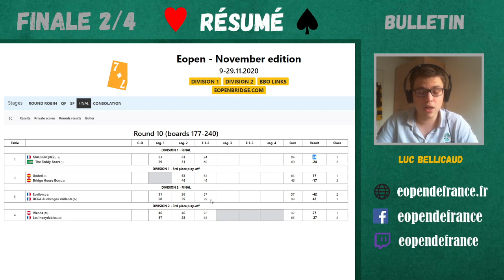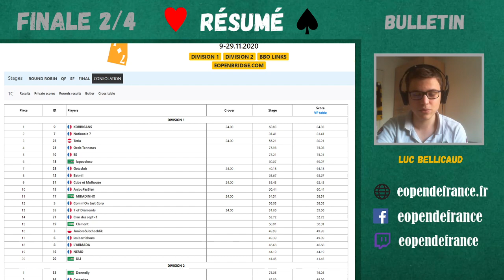Chelems et manches difficiles ! | E-Open de France | Finale 2/4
Retrouvez toutes les informations sur eopendefrance.fr